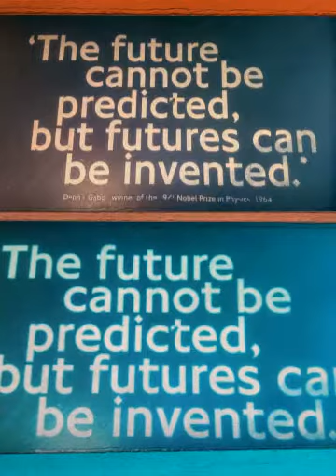Puffs 6th Birthday (Created